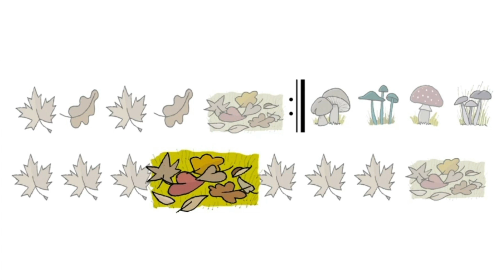S Evo 6_3 El otoño, musicograma Vivaldi